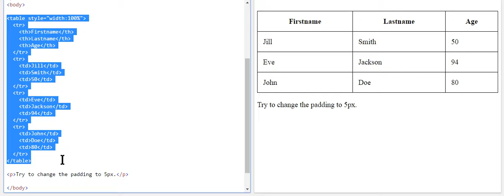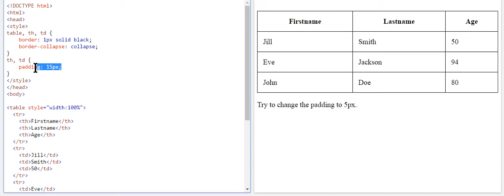HTML und CSS Tabelle Spaltenhöhe Zeilenhöhe - CSS Tabelle Border HTML Tabellebreite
HTML  Tabelle und CSS Tabelle Spaltenhöhe Zeilenhöhe  CSS Tabelle Border HTML Tabellebreite.